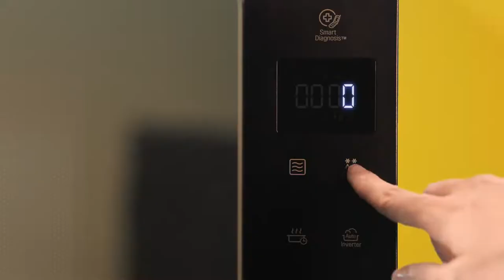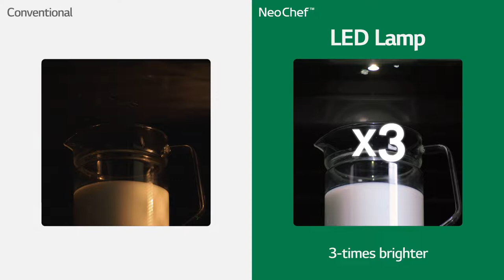LG NeoChef Microwave Oven |Simple & Versatile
Microwave oven has become a must-have home appliance now! With everyday lifestyle getting more hassled, a quick appliance with strong control is all it takes to make life more convenient. The LG NeoChef microwave oven precisely controls the temperature to heat food and defrost evenly. It has a smart inverter for the best cooking performance with strong & accurate control. A variety of items can be cooked at specific temperatures that are not convenient in other microwave ovens.

Features of the product
 • Smart Inverter
 • Sleek and Practical Design
 • Easy CleanTM
 • Stable Turntable Ring
 • Compact Size , Bigger Capacity
 • Smart Diagnosis™

LG Nepal
LG is a pioneering and authentic brand that constantly adapts its core philosophy to the modern world. From its pioneering beginnings and continuous expansion, LG has been a technology leader and is now a faster and smarter global brand.